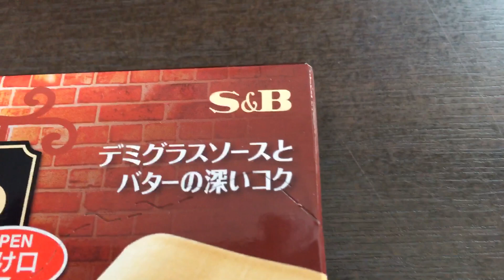エスビー 本日の贅沢 濃厚赤ワイン黒ハヤシ！vol.1/4（表紙）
濃厚デミグラスソースに、バターとポルチーニペーストのコクを加えた、奥深いハヤシライスソースです。

電子レンジ対応パウチ仕様の老舗洋食レストランのちょっとした特別感、贅沢感をイメージしたシリーズです。赤ワインを加えじっくり煮込んだ濃厚デミグラスソースに、バターとポルチーニペーストのコクを加えた、奥深いハヤシライスソースに仕上げました。（抜粋）

商品毎に、
vol.1/4（表紙）→